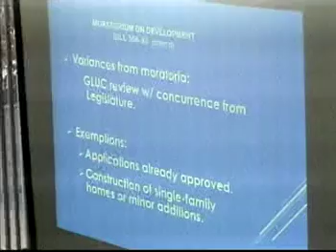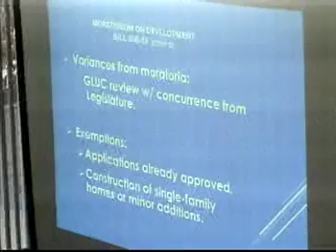Public Hearing - Senator Thomas C. Ada - September 23, 2016 1pm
Bill No. 365-33 (COR) – T. C. Ada / T.A. Morrison

Bill No. 366-33 (COR) – T. C. Ada / T.A. Morrison

Bill No. 367-33 (COR) – T. C. Ada